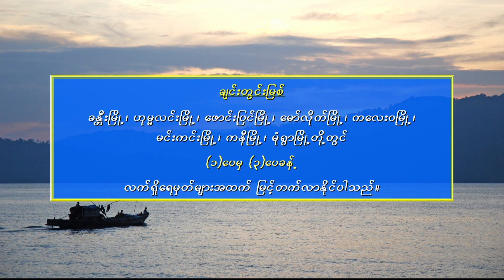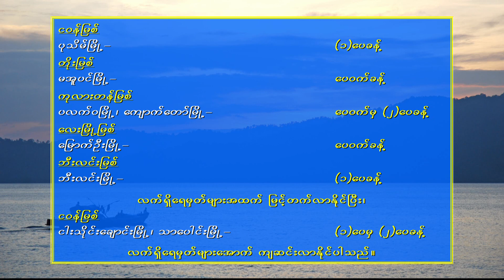21 9 2022SSW 10 Days